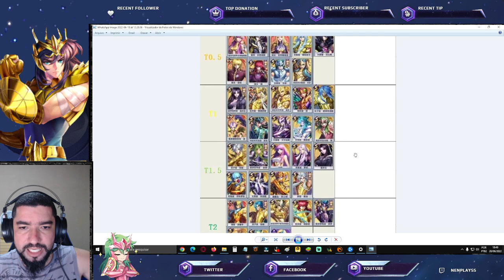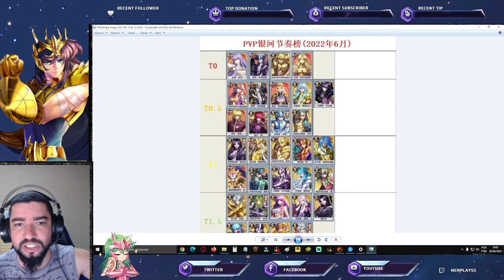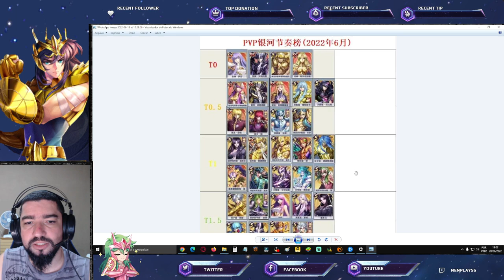Defteros e Shun CR na Tier List Chinesa. Comentando Sobre. - Saint Seiya Awakening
Confira neste vídeo a tier list que está sendo circulada da tier list chinesa e comento sobre.